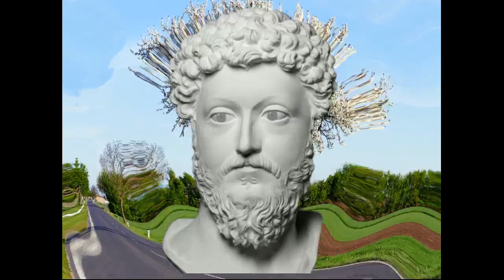МЕДИТАЦИЯ НА СЕГОДНЯШНИЙ ДЕНЬ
ШКОЛА МЕДИТАЦИИ

ПО МАРКУ АВРЕЛИЮ

СТОИЧЕСКАЯ ФИЛОСОФИЯ

помогает

добиться успеха в жизни

и душевного равновесия